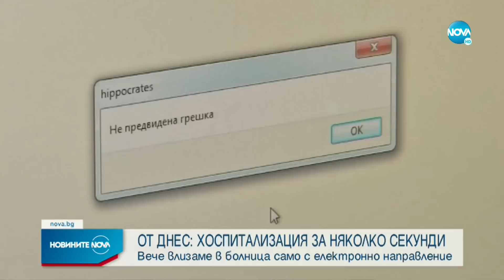Новините на NOVA (01.08.2022 - обедна емисия)